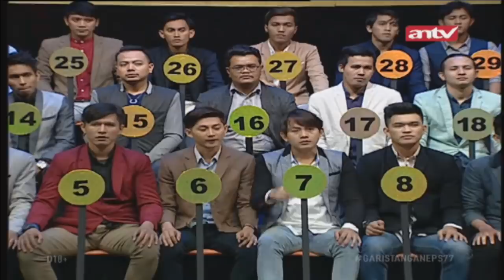Cinta Ditolak, Kandidat Pria Lempar Kue | Garis Tangan | ANTV | 14/01/2020 | Eps 77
Stevan alias Edi Waluyo menyukai salah satu kandidat wanita bernama Neta, tetapi Neta tak menerima cinta Edi. Tak terima, Edi  kesal sampai melempar kue!

Ketinggalan serial India ANTV favoritmu?